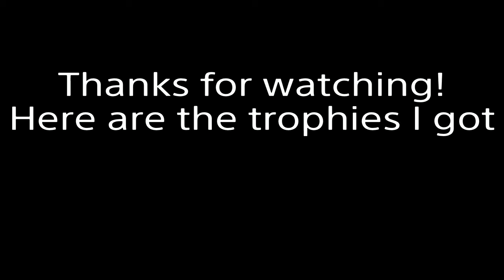Playing Among Us until I'm the Imposter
I'm currently pausing my upload schedule in order to work on pre-recording some videos, and also to work on my 100 subscriber special. That was, until one of my friends demanded I uploaded at least once a week. So here I am.